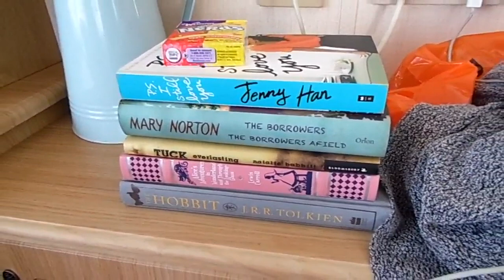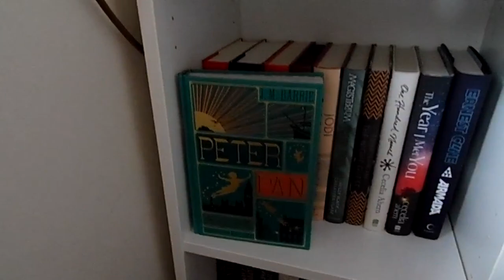Moving Vlog #5 | Finally Painting & A Weekend Off!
Hi, my name is Chloé Murray and I'm a graduate from South East England. I currently vlog as a much-loved hobby.

FAQs:

A Samsung WB100 bridge camera or Canon EOS 1100D.

21 on the 31st August.

Can you upload a rabbit shed tour?
Sorry, no. I don't film pet videos any more and I think this is clear from the content I've been uploading for the last year/18 months :) I am moving soon and if my rabbit set-up turns out the way that I want, I may do a brief tour of it then.